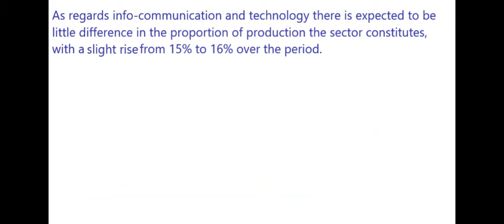TWO PIE CHARTS COMPARISON. Another example to compare pie charts.